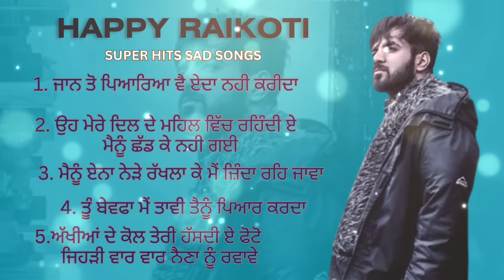Best Sad Song HAPPY RAIKOTI || audio Jukebox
best sad song happy raikoti.
1. ve Jaan ton pyarea ve eda nahi karida
2. oh mere dil de mehal vich rehndi ae, menu Chad ke nai gayi
3. menu ena nere rakhla ke main zinda reh java
4. tu bewafa main tavi tenu pyar Karda
5. ankhiyan de kol Teri hasdi ae photo, jehri vaar vaar Nena nu ravave